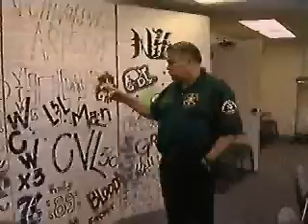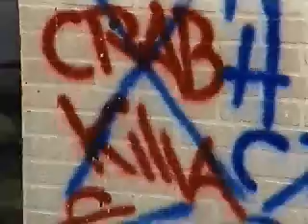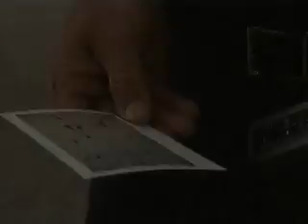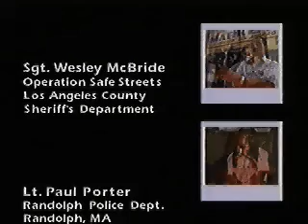Juvenile Intervention | Polaroid Electronic Library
"J_INTE.MOV"

From Polaroid Electronic Library - Volume 5 (February 1998)